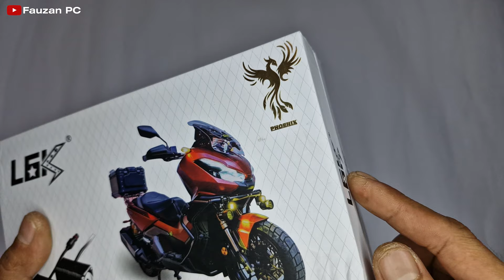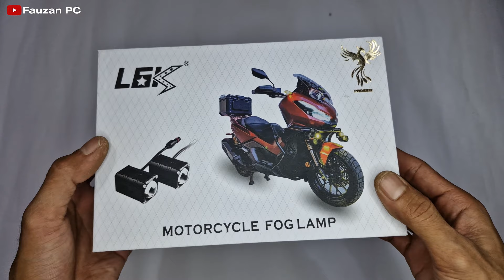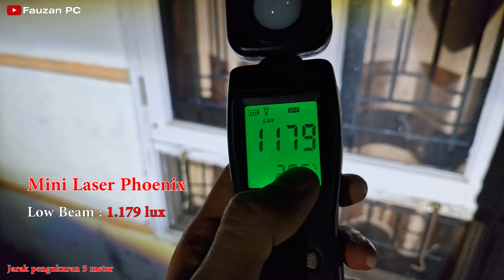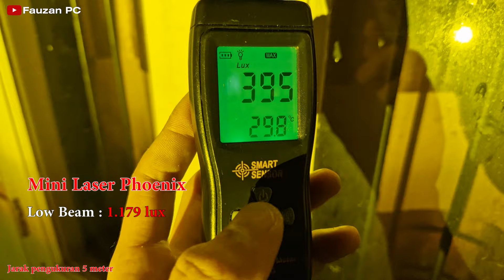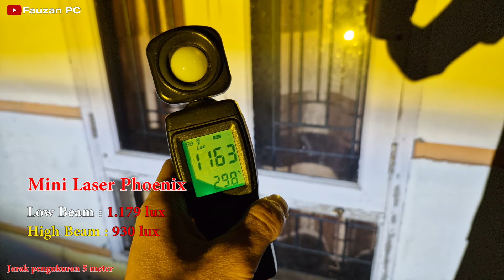Review Mini Projie Model X1 Phoenix 2 Warna Hi-Lo Beam 70W